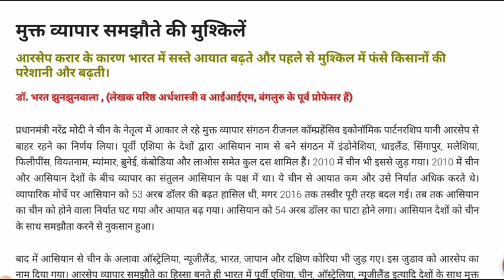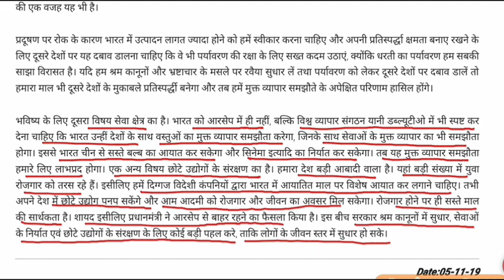मुक्त व्यापार समझौते की मुश्किलें